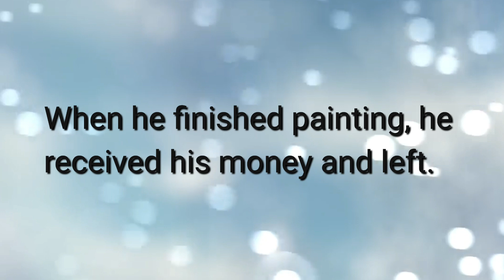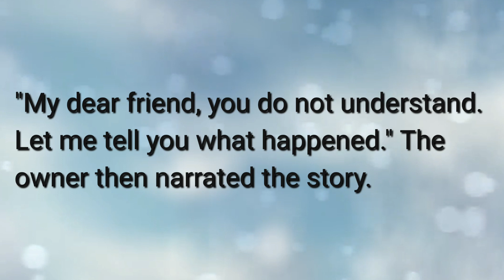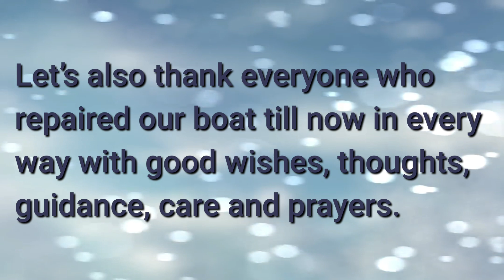New Year Message | 2023 | Happy New Year | Best Stories and Quotes 4 U